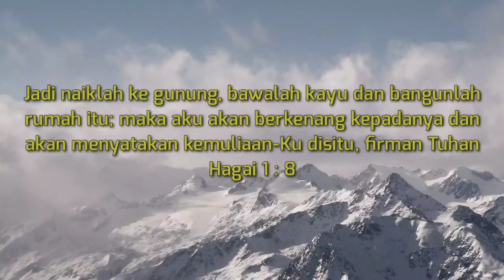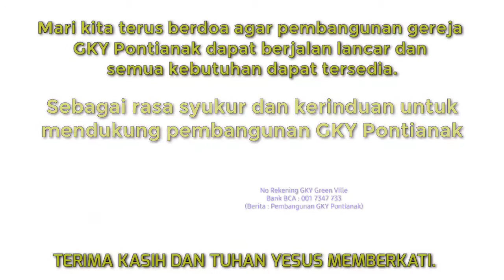Perkembangan Pembangunan Gedung Gereja GKY Pontianak #5